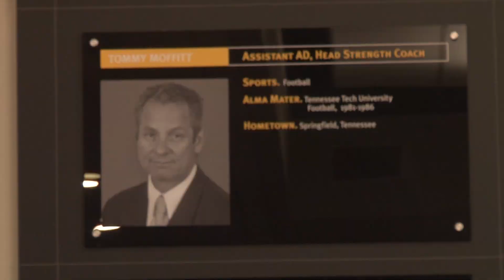The Moffitt Family: a definition of strength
The Moffitt family has been around LSU for about 20 years. Head Strength Coach Tommy Moffitt now has the pleasure of having his son Aaron a part of his program.